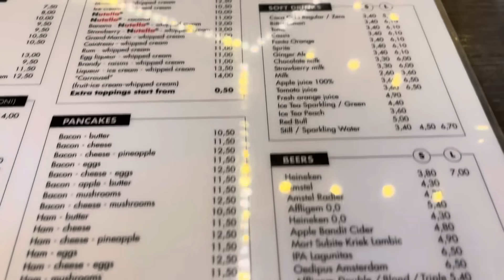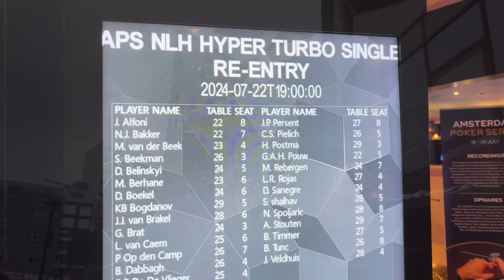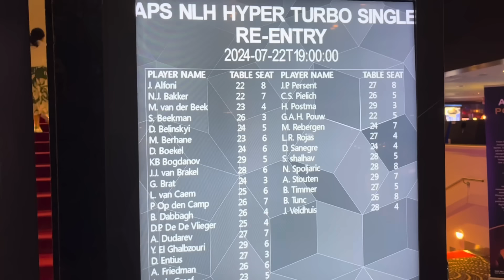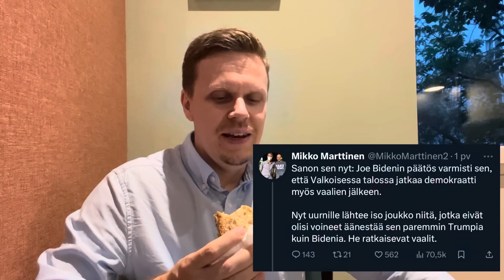Vastustajan kasvoista paljastuu käden vahvuus? | Pokerimatkailua kesälomalla - Osa 4